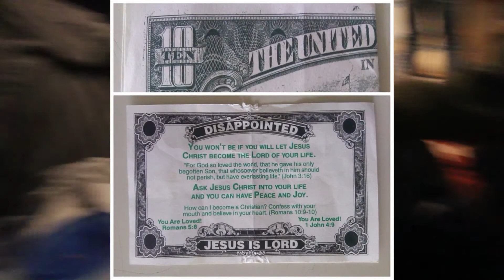HAVING MISSIONARIES FOR LUNCH | January 14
The kids love to use their imagination in setting up elaborate things
for us to attend... this time we took some missionaries with us. And
someone got a cruel tip.